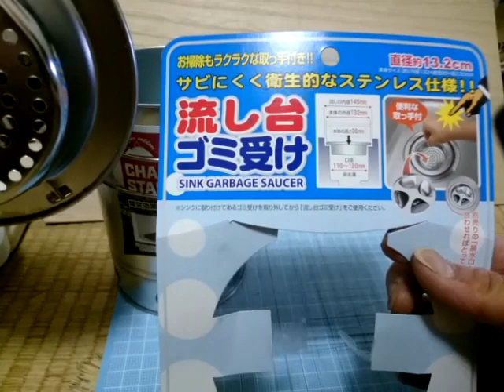合体🔃【(100均)→セリア&キャンドゥ】これ、いいじゃん🔥🍳☺。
セリアさん の 火起こし器 と、キャンドゥさん の 流し台ゴミ受け の、この２つを 合わせて使えば、火起こし器の中に、炭でも、 小さな平皿の上に固形燃料でも、アルミ缶で自作で作った アルコールストーブでも、火起こし器の中に入れて着火して、燃えたら、流し台ゴミ受けを 火起こし器の蓋みたくはめれば、なんとっ、ピッタリにはまりました☺。
まるで、焼肉屋さんみたいな 焼き肉器っぽく なりました☺。